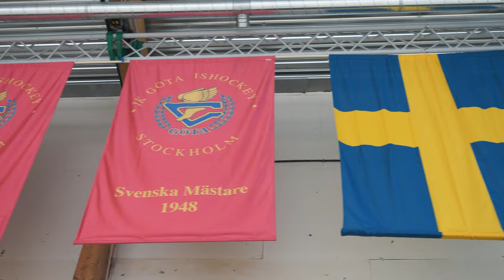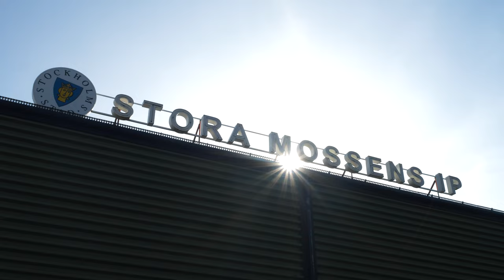Sweden Camp Vlog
Join me on the ice at one of my upcoming camps!

🇲🇽 Mexico May 2-4
🇺🇸 Kansas City May 8/9
🇨🇿 Prague May 20/21
🇨🇦 Halifax June 6-8
🇨🇦 St. John's July 3
🇨🇦 New Brunswick July 5
🇺🇸 New York July 17-19
🇺🇸 St. Louis July 31 + Aug 1
🇺🇸 Nashville Aug 2/3
🇺🇸 Cleveland Aug 4
🇺🇸 Washington Aug 5/6
🇨🇦 Edmonton Aug 21-23
🇨🇦 Calgary Aug 24/25
🇨🇦 Vancouver Aug 26/27
🇨🇦 North York Aug 30/31
🌎 + many more!

Thank you for helping get the word out to the world hockey communities.

Learn more about each camp + sign up at iTrainHockey.com! 🏒

Join iTH+
Watch all the tutorial videos! Join our 10k+ members community from over 40 different hockey-loving countries. Become a member for $119.99 CDN ($10/ month) with an annual membership to access our entire 400+ training video library. Start playing the best hockey of your life today at iTrainHockey.com!